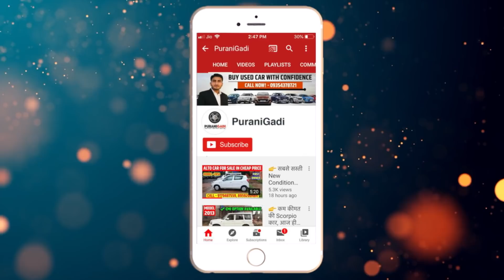मात्र Rs.2 लाख 50 हज़ार में ख़रीदे Mahindra Xylo Car | Second hand xylo Car for Sale, Used Car 2 Lakh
PuraniGadi || मात्र Rs.2 लाख 50 हज़ार में ख़रीदे Mahindra Xylo Car | Second hand xylo Car for Sale, Used Car 2 Lakh